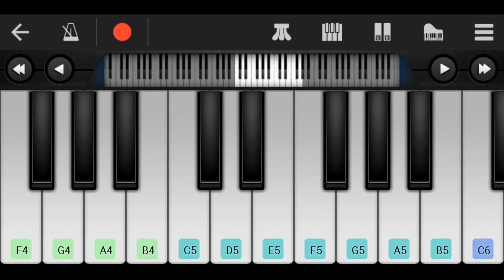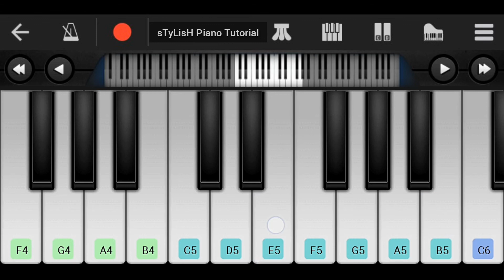Jass Manak: Butterfly Piano Tutorial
This Video show Butterfly Piano Tutorial